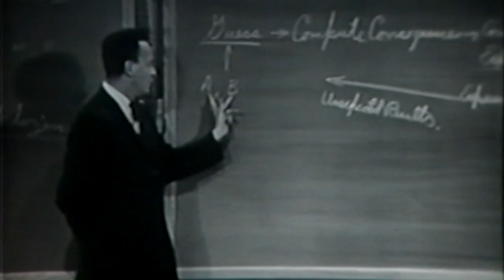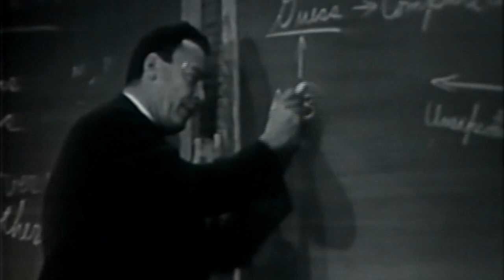The Usefulness of Multiple Explanations for the Same Phenomenon (Feynman on "identical theories")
"...two identical theories, two theories-suppose you have two theories, A and B, which look completely different psychologically—they have different ideas in them, and so on—but that all the consequences that are computed, all the consequences that are computed are exactly the same. ([You] may even say they even agree with experiment.)

The point is, though, that the two theories, although they sound different at the beginning, have all consequences the same. (It’s easy, usually, to prove that mathematically, by doing a little mathematics ahead of time to show that the logic from this one and this one will always give corresponding consequences.)

Suppose we have two such theories: how are we going to decide which one is right? No way-not by science, because they both agree with experiment to the same extent, there’s no way to distinguish one from the other. So two theories, although they may have deeply different ideas behind them, may be mathematically identical.

Usually people say, then, in science we should say, one doesn’t know how to distinguish them, and that’s right.

However, for psychological reasons, in order to guess new theories, these two things are very far from equivalent. Because one gives a man different ideas than the other. By putting the theory in a certain kind of framework, you get an idea what to change—which will be something—for instance, in theory A it talks about something; then you say, I’ll change that idea in here.

But to find out what the corresponding thing is you’re going to change in here, may be very complicated—it may not be a simple idea. In other words, a simple change here may be a very different theory than a simple change there.

In other words, although, they’re identical before they’re changed, there are certain ways of changing one which look natural, which don’t look natural in the other. Therefore, psychologically we must keep all the theories in our head.

Every theoretical physicist that’s any good knows six or seven different theoretical representations for exactly the same physics, and knows that they’re all equivalent, and that nobody is ever going to be able to decide which one is right at that level, but he keeps them in his head, hoping that they’ll give him different ideas for guessing."